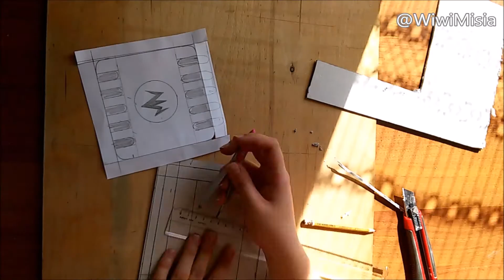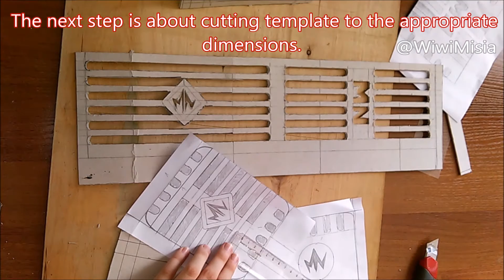How To Make Your Own DIY MYNAME official Lightstick! [ENG/PL SUB]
Hi everyone! Today I'm gonna be doing an official lightstick MYNAME.
Who is going to MyName concert? to the next video ^^